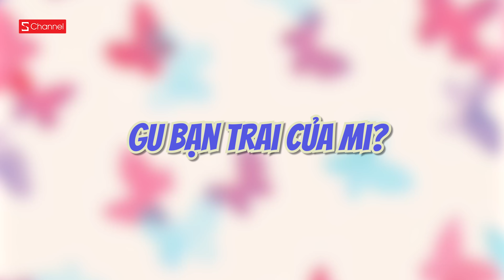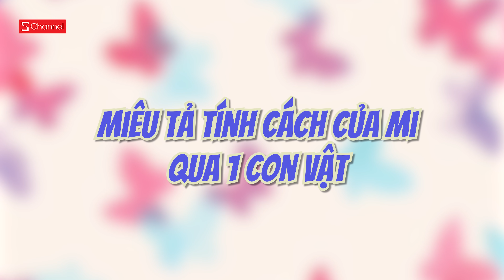Tân không hiểu gì về Mi, hé lộ ngày cưới? | AI HIỂU MI NHẤT